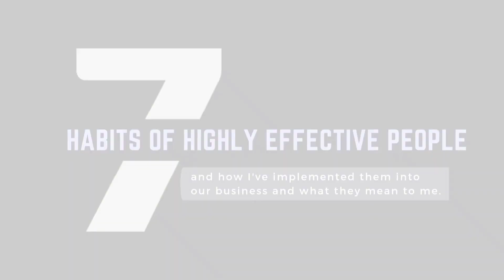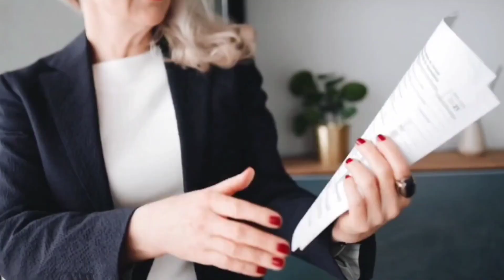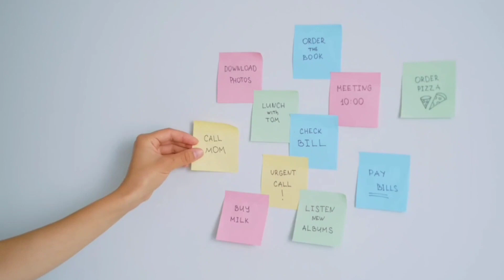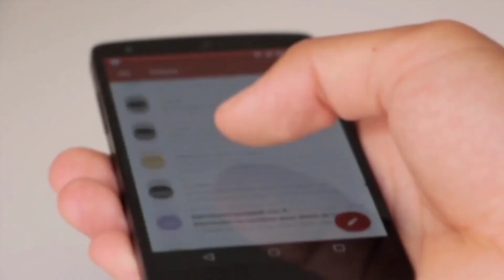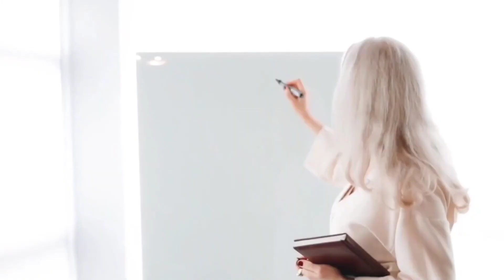7 Habits of Highly Effective People Implemented Into Real Estate